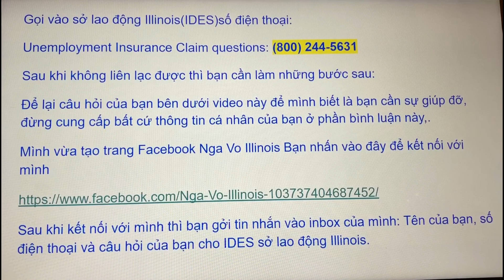#49-Chưa Liên Lạc Được IDES-Illinois?|Bạn Hãy Làm Cách Này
Xin chào các Cô, Chú, Bác, các anh chị!Nga mới tạo trang Facebook để tiện kết nối với mọi người từ kênh YouTube Nga Vo Illinois. Nếu ai cần liên lạc với sở lao động Illinois(IDES) vào lúc này nhưng điện thoại không thông thì các bạn có thể nhắn vào inbox trang Facebook cho Nga, để lại của các bạn, số điện thoại và câu hỏi bạn cần hỏi để Nga sẽ liên lạc với IDES nhờ giúp đỡ bạn và IDES sẽ gọi trực tiếp lại cho các bạn. Các bác, Cô, Chú, bạn nhớ là phải thử gọi vào IDES trước nha.

Sau khi kết nối thì gởi tin nhắn mà bạn cần giúp vào hộp thư.

Chân thành cám ơn cho mình cơ giúp bạn.